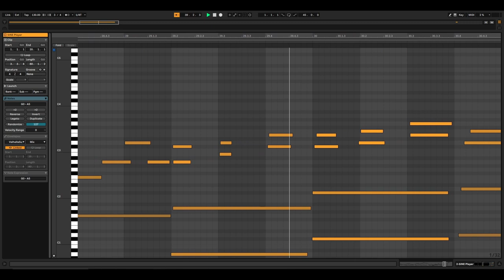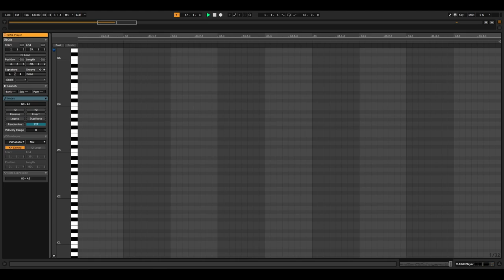Solace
Ichika piano waltz ong, also yes.. I am a big fan of AZALI :)
Original song by: Me!! Please enjoy, and don't use without permission!